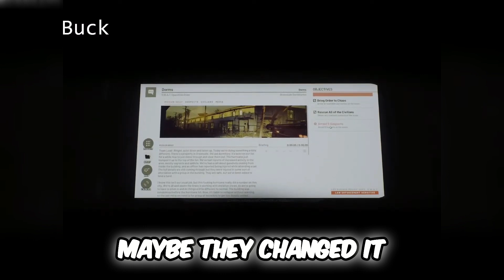Tactical Chaos: Confusion and Confrontation Unleashed!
Join us for an intense tactical discussion filled with epic confrontations and strategic positioning! Watch as our characters navigate confusion and danger in a cluttered environment, making split-second decisions in their mission objectives. Experience the thrill of tactical gameplay and teamwork!